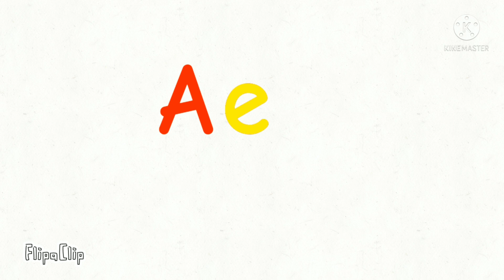chicka chicka boom boom band in super duper low pitch (my version)